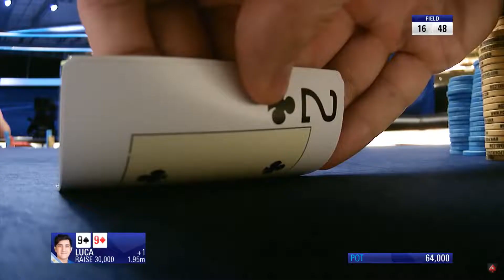Dünya Poker Şampiyonası'ndan Analizler